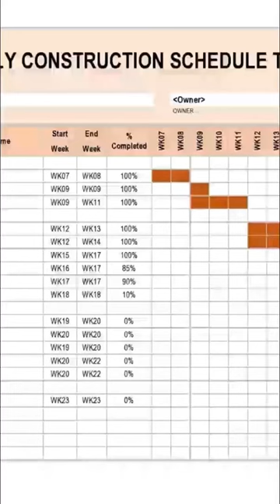Why Do Architecture Projects take so long? 👷‍♀️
Ever wonder why your dream house is taking 6 more months or that new office building has been under construction for 3 yrs?
You will find out more details in this video.